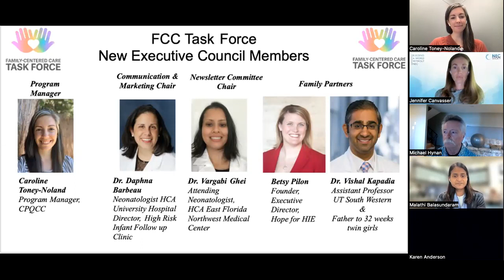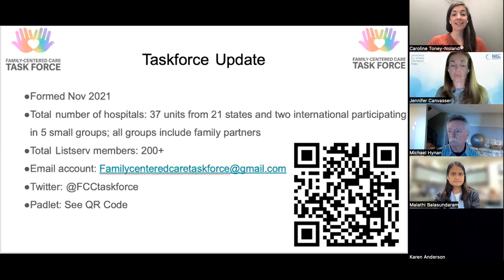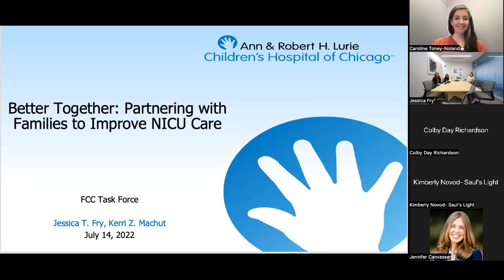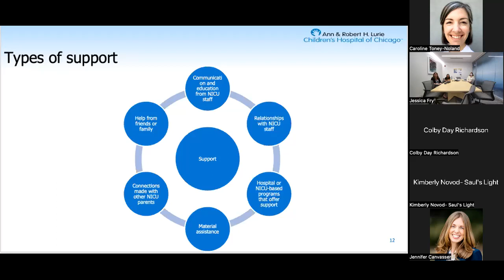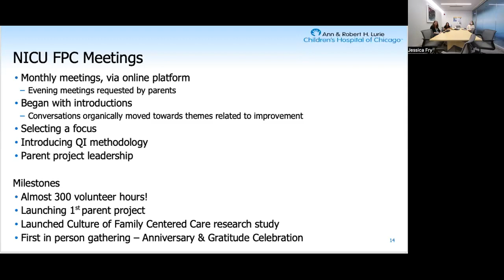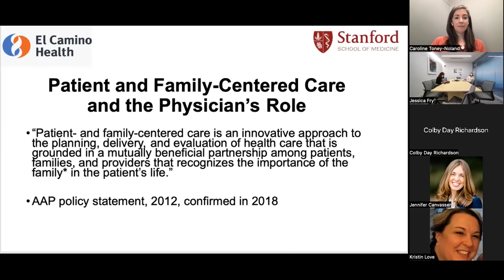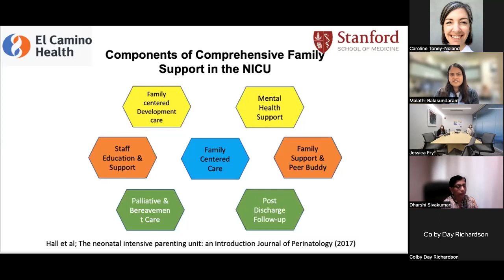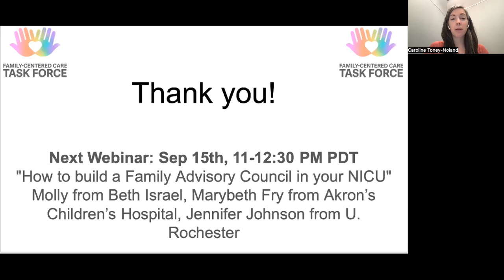July 2022 Webinar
"Why it is Essential to Provide FCC in the NICU; Expert Insights from Family Partners" with Meegan Snyder, Nicholas Hall, Mike Hynan, MD, Kimberly Novod, Michelle Wrench, RN, CCRN, & Jennifer Canvasser, MSW

"How to Provide FCC in the NICU?" Unit Examples with Malathi Balasundaram & MD, & Dharshi Sivakumar MD from El Camino Health and Jessica Fry, MD & Kerri Machut, MD from Lurie Children’s Hospital